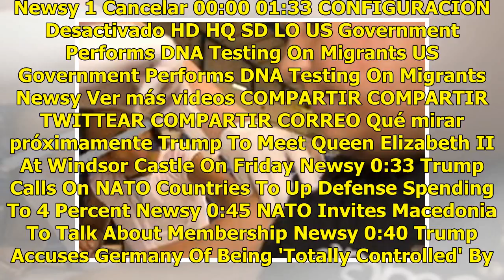Gobierno está cobrando U$800 a inmigrantes por exámenes de ADN para reunificarlos con sus hijos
En medio de la polemica por lafallida reunificación de menores inmigrantes con sus padres llegan reportes de las trabas que el gobierno de Donald Trump está generando para llevar a cabo la orden de un juez federal. La fecha límite del 10 de julio para que la administración de Trump reúna a las famil...